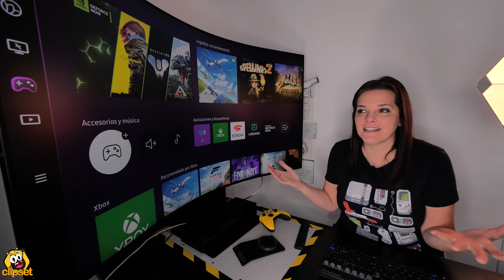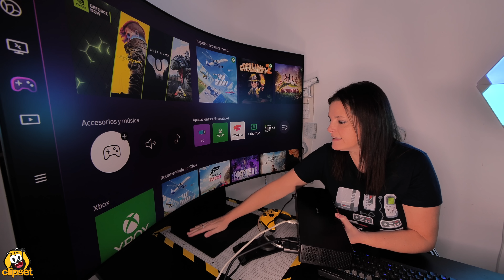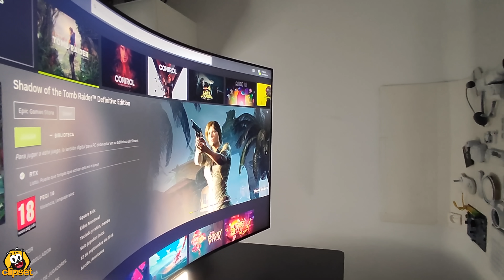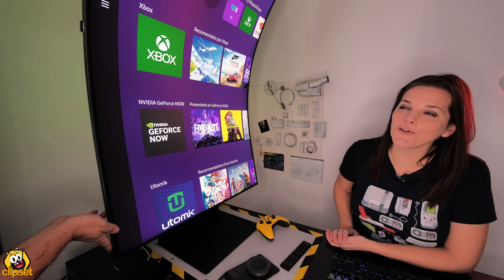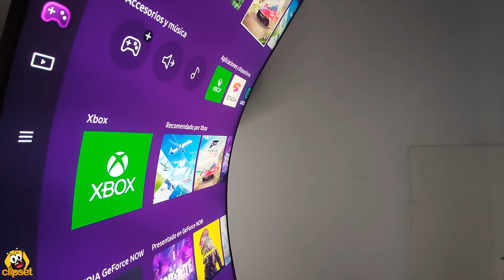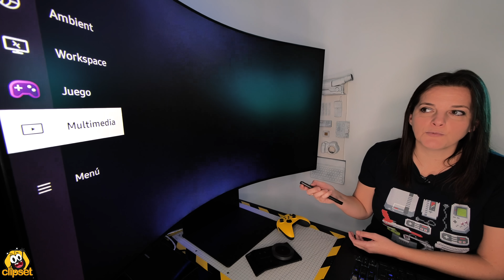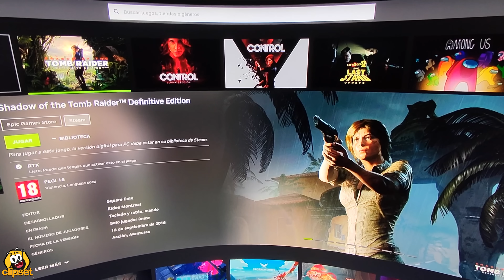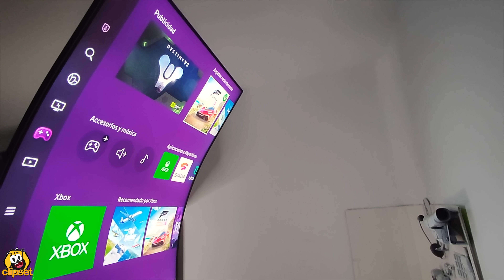El MÁS GRANDE para GAMING - Monitor Samsung 55” Odyssey ARK G9-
🎮 Te mostramos el monitor de gaming más GRANDE, el Samsung 55” Odyssey ARK G9, un monitor con curvatura 1000R para sumergirte en tus videojuegos favoritos. Ponlo en horizontal o en vertical tipo cockpit y alucina con su tamaño y calidad. No te pierdas nuestro vídeo.
▶ Si te interesa el nuevo Samsung 55” Oddysey ARK G9, y quieres apoyarnos*, puedes encontrarlo